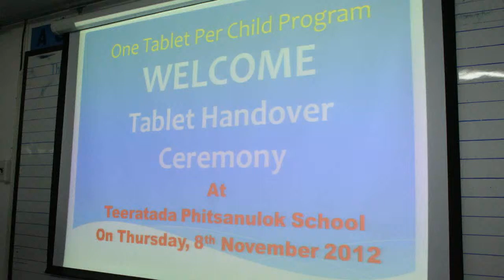ส่งมอบ Tablet ป.1 ร.ร.ธีรธาดาฯ ปี 55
พิธีส่งมอบ Tablet (otpc - One Tablet per Child) นักเรียนชั้น ป.1 โรงเรียนธีรธาดา พิษณุโลก ปีการศึกษา 2555 ณ ห้องเรียนชั้น ป.1 โรงเรียนธีรธาดา พิษณุโลก ในวันที่ 8 พฤศจิกายน พ.ศ.2555